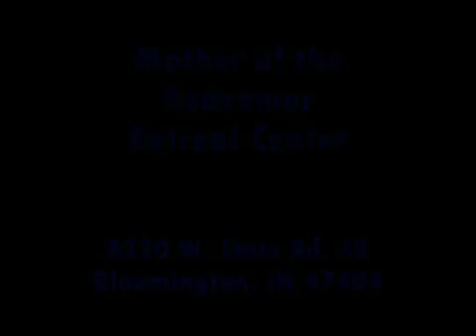Mother of the Redeemer Events #14: Confidence in God Retreat 8/8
Ave Maria!

I just realized this old series was not completely uploaded to Youtube. This is the final one (a bit late). In June, 2010, Fr. Bill Casey of the Fathers of Mercy preached a retreat at the Mother of the Redeemer Retreat Center on “Confidence in God”. This is the fourth conference in this retreat.  In this talk, Fr. Casey discusses the family.

Ave Maria!